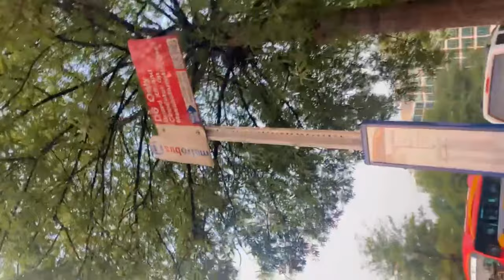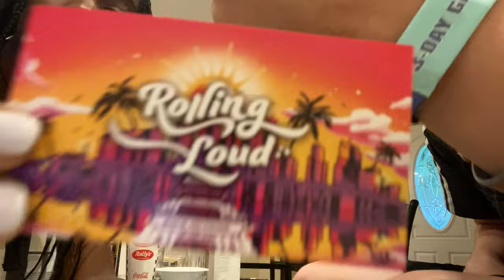WE MET SKI MASK || rolling loud vlog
Welcome back wanders…glad you stumbled your way back to my channel! Hope everyone’s having a great end to the week. We made it to the weekend! Be proud of yourself :)

Enjoy this travel vlog of us traveling to Miami on the bus! & some clips showing my experience at rolling loud Miami 2021.
Maybe I’ll make a more in-depth video talking about my entire experience, let me know on the comments if that’s something you’d enjoy 😊

A virtual hug to all for being with me
Thank you so much for your endless support, it means a lot to me and I'll try my best to fill up your day! And I love you guys lots!🤍